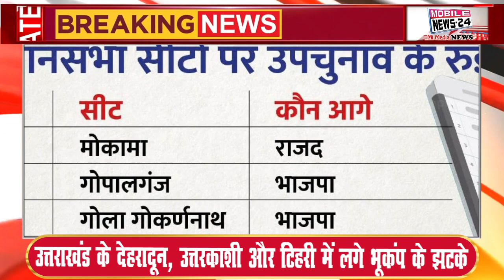उपचुनाव में बीजेपी ने मारी बाजी, 7 में से 5 पर किया कब्ज़ा, Results, Vidhansabha Upchunav, BJP, Bihar